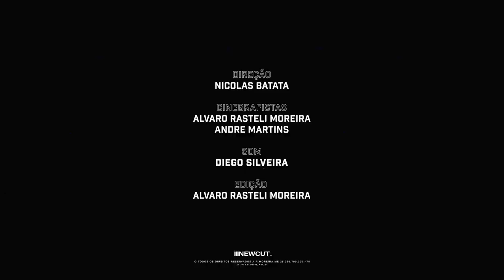Cat Dealers LIVE @ CAT HOUSE - Laroc Club (4K Full Show)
The full show from our own label party ' Cat House' live at Laroc Club (São Paulo, Brazil)! A lot of new music and visuals that we've been working this year - exclusively for this show. Hope you guys like it and drop a comment here of your favorite track!

Show completo da nossa festa autoral 'Cat House' ao vivo, retornando depois de 3 anos, com essa edição na Laroc em São Paulo! Um monte de música e visuais novos que trabalhamos em cima durante esse ano todo, sendo alguns exclusivos desse show. Esperamos que curtam e deixem também um comentário com a sua track favorita do set!
- Lugui e Pedrão

Technical data sheet:
Visuals: André Ayres
Lighting/FX: Jon Okazaki
Technical production: Rodrigo Vieites
Management: Mario Sergio Albuquerque, Edo van Dujin
Marketing team: Eduardo Nadais, Allex Sales, Alessandra Simões
Hospitality: Julia Correa
Video director: Nicolas Batata
Camera Op: Alvaro Rasteli Moreira, Andre Martins
Sound supervisor: Diego Silveira